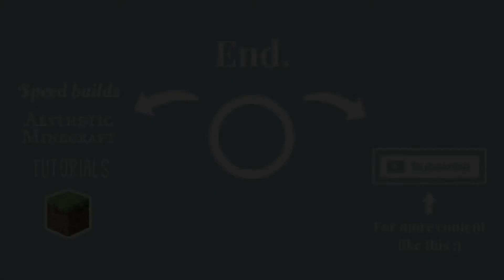𝐹𝑎𝑟𝑚 ℎ𝑜𝑚𝑒 𝑖𝑛 𝑎 ℎ𝑖𝑙𝑙 ~ 𝑀𝑖𝑛𝑒𝑐𝑟𝑎𝑓𝑡 𝑆𝑝𝑒𝑒𝑑 𝐵𝑢𝑖𝑙𝑑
𝐼 ℎ𝑜𝑝𝑒 𝑦𝑜𝑢 𝑒𝑛𝑗𝑜𝑦 𝑡ℎ𝑒 𝑣𝑖𝑑𝑒𝑜 ~ 𝑎𝑛𝑑 ℎ𝑎𝑣𝑒 𝑎 𝑏𝑒𝑟𝑟𝑖𝑖 𝑏𝑒𝑎𝑢𝑡𝑖𝑓𝑢𝑙 𝑑𝑎𝑦

~ 𝚝𝚎𝚡𝚝𝚞𝚛𝚎 𝚙𝚊𝚌𝚔𝚜:
    𝚈𝚎𝚊𝚛-𝚕𝚘𝚗𝚐:
     - 𝚖𝚒𝚣𝚞𝚗𝚘’𝚜𝟷𝟼𝚌𝚛𝚊𝚏𝚝
    𝙵𝚊𝚕𝚕:
     - 𝚖𝚒𝚣𝚞𝚗𝚘’𝟷𝟼𝚌𝚛𝚊𝚏𝚝 + 𝚊𝚞𝚝𝚞𝚖𝚗  𝚏𝚘𝚛𝚎𝚜𝚝𝚜 𝚛𝚎𝚜𝚘𝚞𝚛𝚌𝚎 𝚙𝚊𝚌𝚔
~ 𝚜𝚑𝚊𝚍𝚎𝚛𝚜:
     - 𝚖𝚢𝚜𝚝𝚒𝚌 𝚜𝚑𝚊𝚍𝚎𝚛𝚜
Feel free to send in requests for builds :)